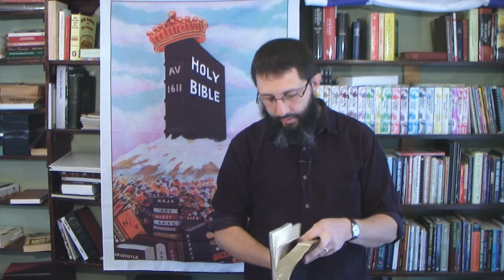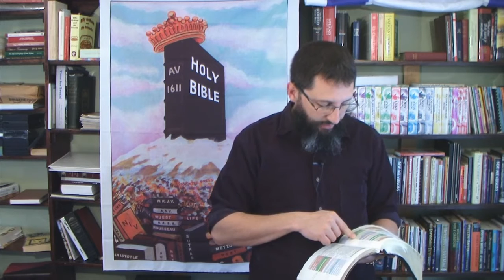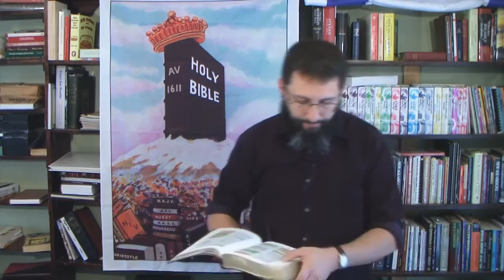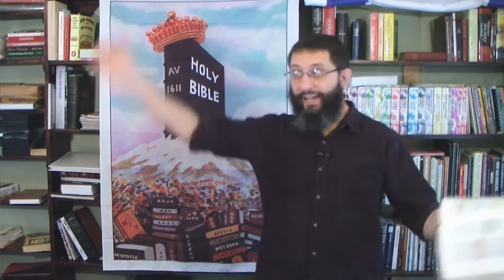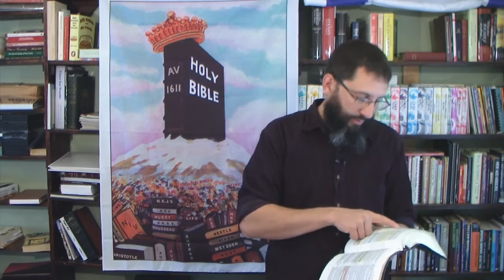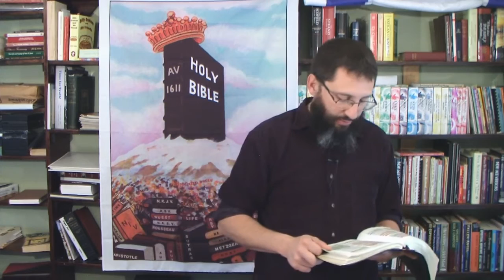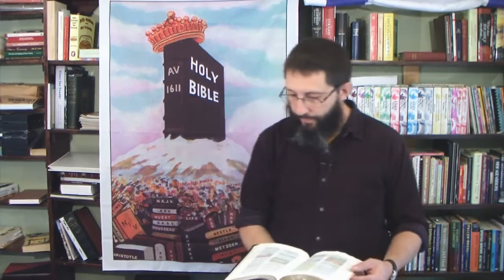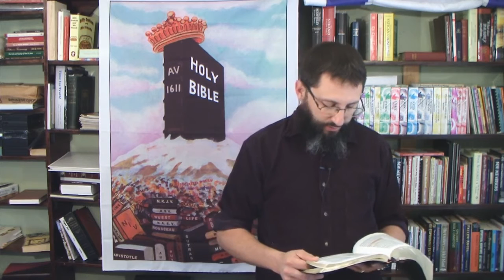Revelation For Bible Believing Christians: Chapter 3